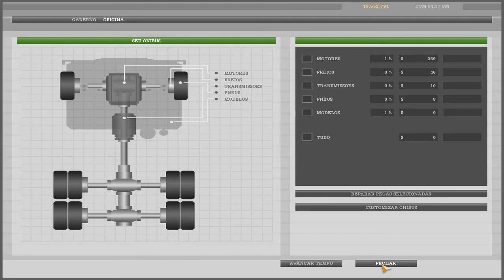Viação Penha Chegando em Balneário Camboriú - SC